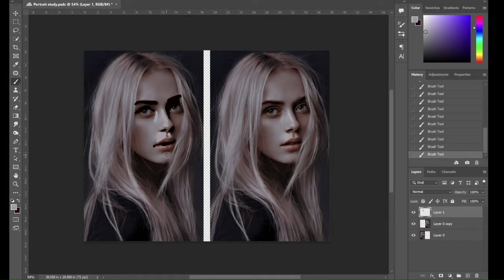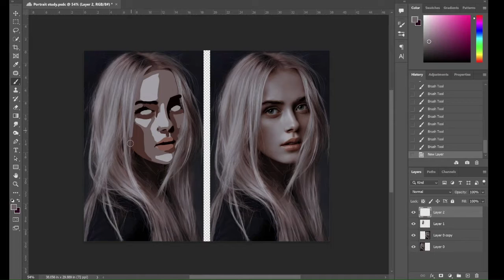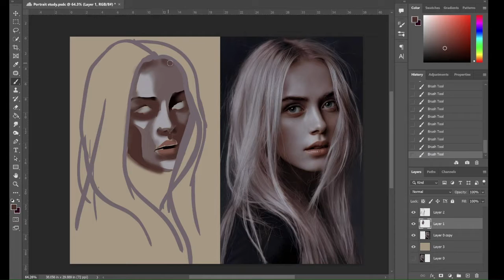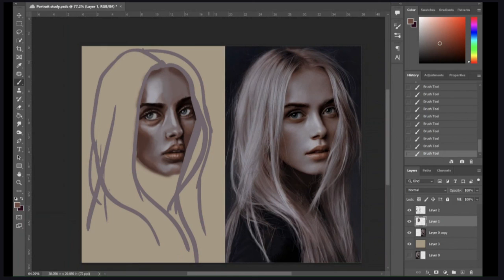Digital Portrait Painting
Here is my attempt at realistic digital portrait painting! This speed painting demonstrates my digital art process from start to finish.

I'll be using various techniques and colors in this Photoshop painting for a realistic look. Whether you're an art enthusiast or simply looking for some inspiration, this video is sure to captivate and engage.
It'll be another speed paint of my digital portrait painting.